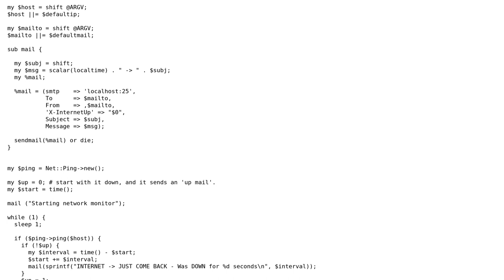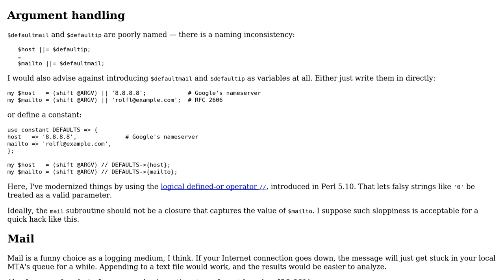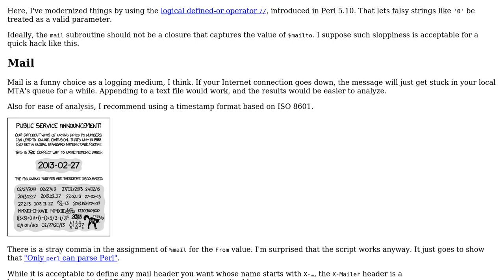Network Downtime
With thanks & praise to God, and with thanks to the many people who have made this project possible! You are responsible for your own actions.